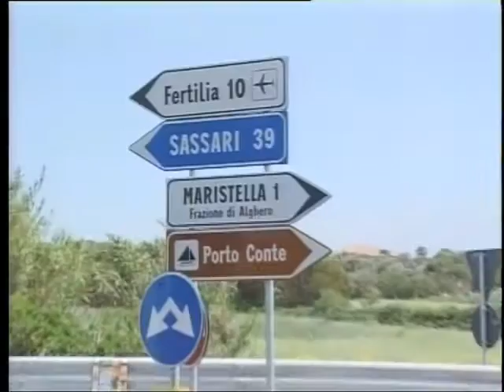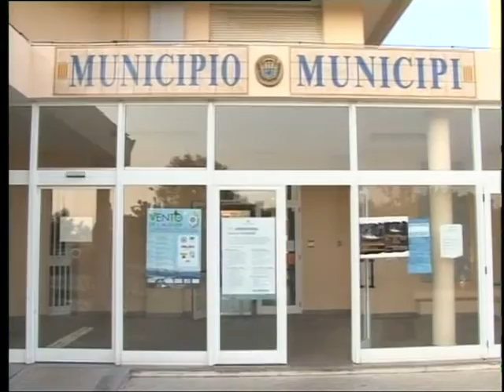tg 23 Gennaio 2016